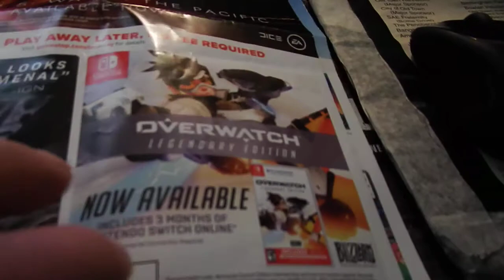vig 6 of Nintendo Switch